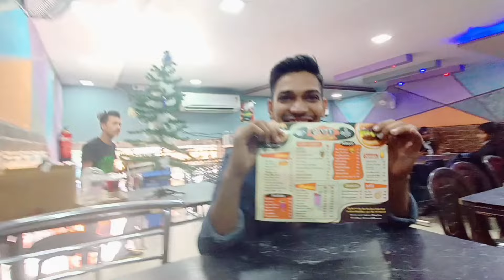GT Bajar jaipur 😍 | Most famous mall of Jaipur | Daily vlogs